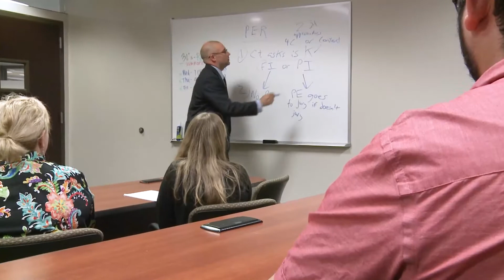The St. Mary's Law Success Program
Learn more about the St. Mary's University School of Law's Law Success Program, which helps students prepare for the bar exam and guides them through their law school career.